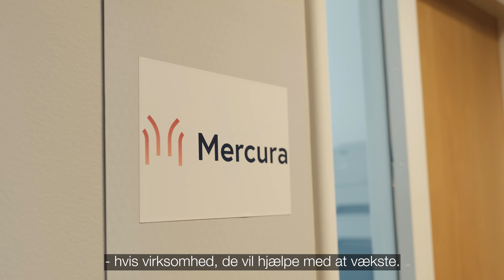Mercura ApS: “Vi kan altid få fat på PwC”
Softwarevirksomheden Mercura ApS ledte efter en partner, som kunne hjælpe dem med at vækste virksomheden. Den partner fandt de i PwC, som hjælper Mercura med opstilling af årsregnskab og deres skattemæssige opgørelser.

Direktør Martin Johansen fremhæver også, at PwC inviterer virksomheden til en række faglige og sociale arrangementer, hvor han har tilegnet sig ny viden. Han sætter pris på, at hans rådgivere fra PwC altid gør en dyd ud af at hjælpe - også ved presserende deadlines.